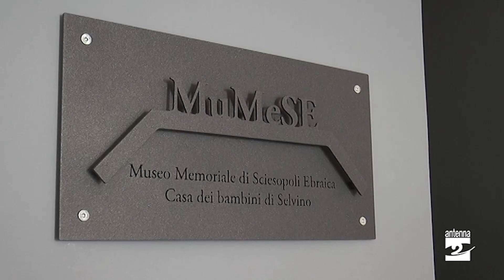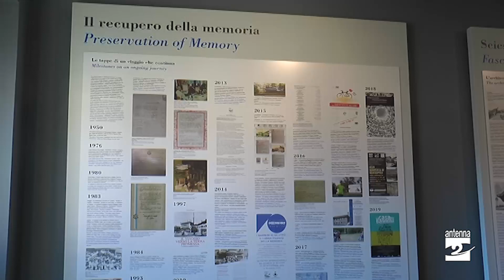La giornata della memoria a Sciesopoli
Domani sarà la Giornata della Memoria, in ricordo delle vittime dell’Olocausto e a Selvino sarà un’occasione speciale per poter visitare Sciesopoli, l’ex colonia che nel secondo dopoguerra ospitò centinaia di bambini ebrei, sopravvissuti ai ghetti e ai campi di concentramento.